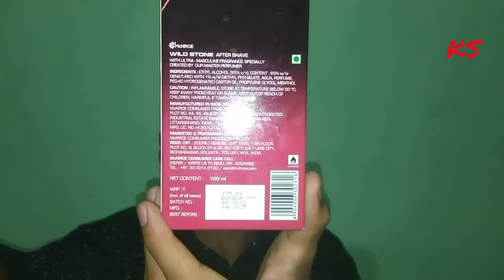Wildstone Ultra sensual After Shave Full Detailed Review in Hindi